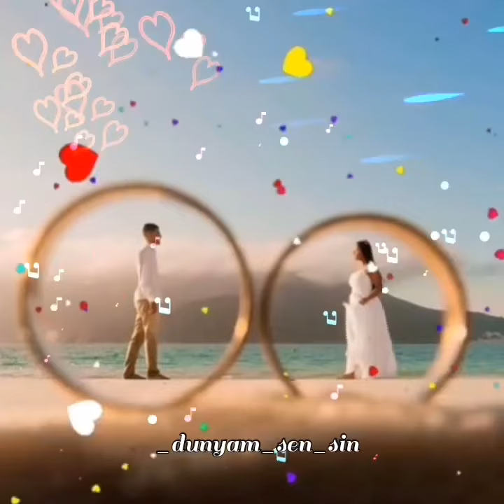WhatsApp üçün yeni status video və mahnı 2019 mp3